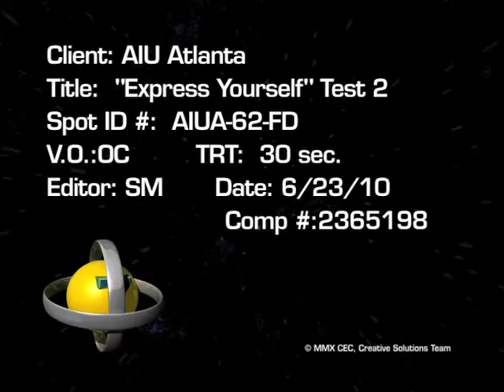AIU_ExpressYourself.mov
:30 TV Spot promoting Fashion program for AIU(American Intercontinental University); features on-camera talent and an animated graphics sequence